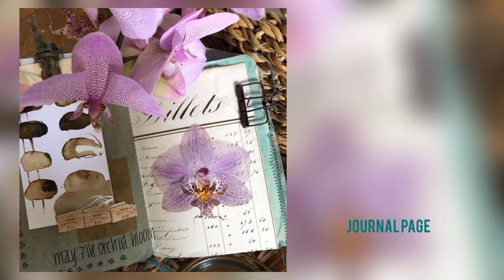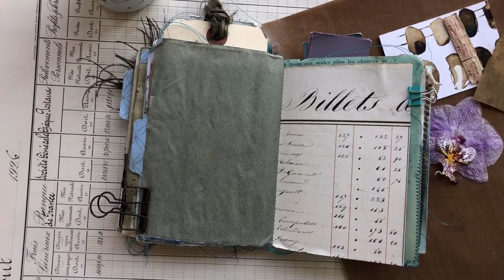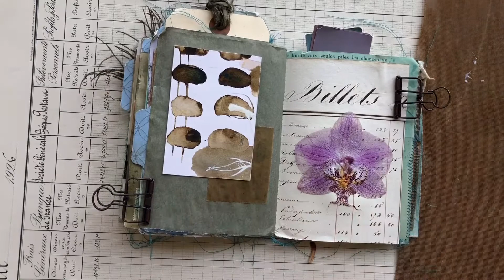Blooming Dry Orchid in your journal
Instant dry your blooming flowers when they start fading using a microwave and turn them into beautiful collage elements in your journals.
You know how much I love up-cycling and “journaling with less” ... I am so in love with this technique ✨ In this video I used my fading orchid to give them a second life.
Happy Journaling !